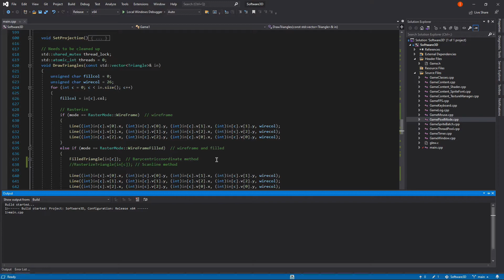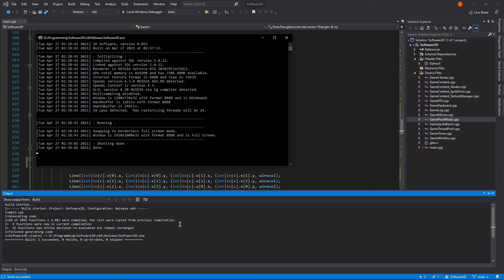Software3d ver0.055 Depth buffer and some camera control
I added scan line based rasterizing of triangles (first teapot) along side my Barycentric coordinate method (second teapot).  Both now use a depth buffer.  In the scan line method, the artifacts (z-fighting) are more pronounced and I really don't see any in the other method.  You can see this where the spout and handle intersect the body.  To be honest, probably a bug on my end rather than the method's.

I also added camera control.  Forward and backward.  Rotate left/right.  Strafe left/right.  Look up/down.  Not quite complete as I don't have it rotating around the up and right vectors for left/right and up/down respectively.  Right now it is just the Y axis and X axis thus the reason it is not ver006.

I also added user control of how many threads the rasterizer uses.